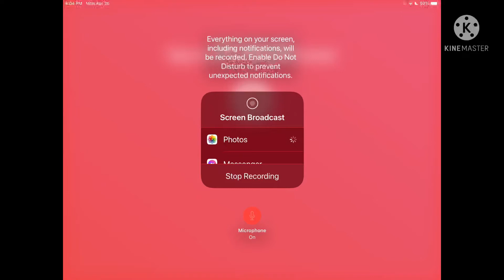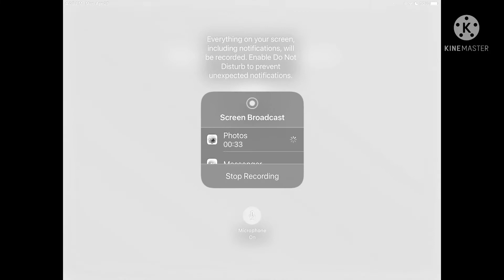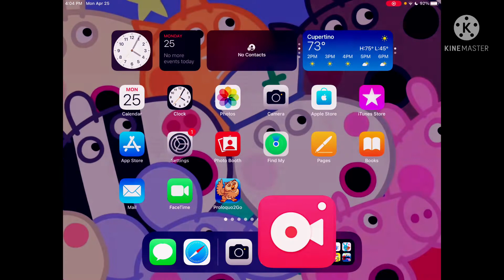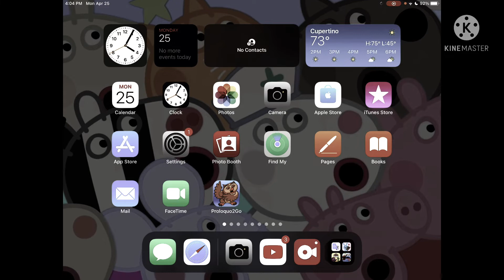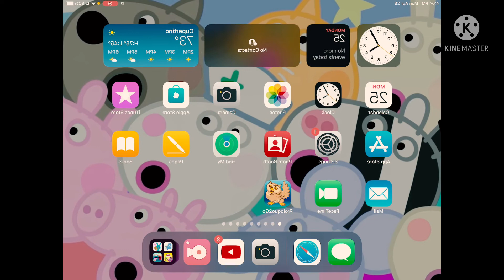Peppa pig George crying effects